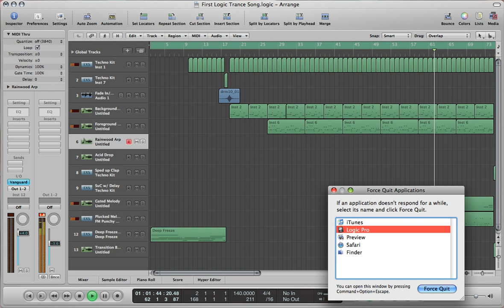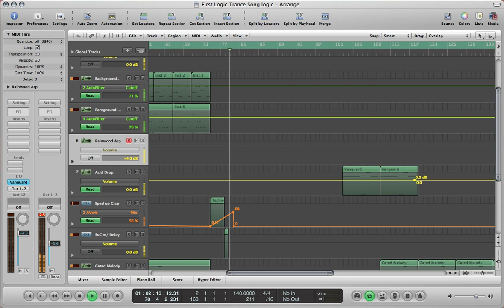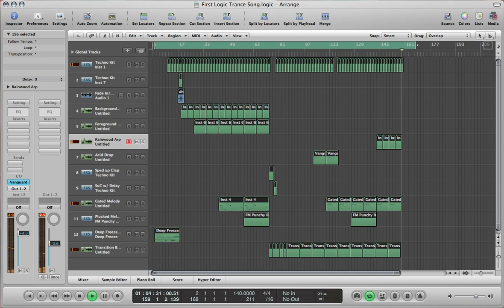Logic Pro Song - Running From the Cops...DJ Aweeeezy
This is the first song i made with Logic Pro. I'm only about 2/3 done and I'm adding vocals to that boring part halfway through. If anyone has suggestions, I'd appreciate it : )
NOTE: this video was uploaded in mono, therefor lacking panoramic effects...